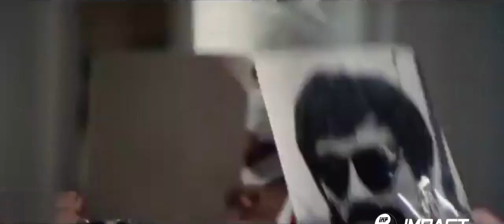«Игра смерти» (1978): за кадром фильма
«Игра смерти» или «Игра со смертью»,  — кинофильм с дублёром Брюса Ли в главной роли.
Фильм примечателен тем, что Брюс Ли умер ещё до окончания съёмок, поэтому большая часть фильма была доснята при помощи его дублёров, и фильм был смонтирован и вышел на экраны лишь через 5 лет после смерти Ли (к пятилетию со дня его смерти).